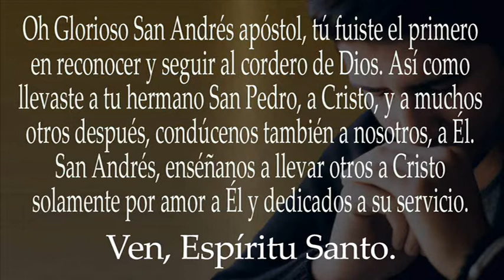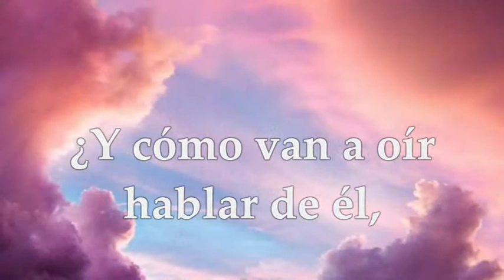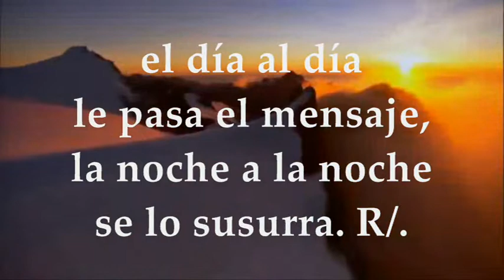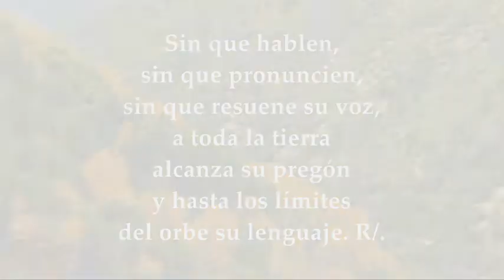EVANGELIO DE HOY FIESTA SAN ANDRÉS APÓSTOL MIÉRCOLES NOVIEMBRE 30 DE 2022 | MATEO 4,18-22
EVANGELIO Y LECTURAS PROPIAS FIESTA SAN ANDRÉS APÓSTOL MIÉRCOLES 30 DE NOVIEMBRE DE 2022 Primera Lectura: De la carta del apóstol san Pablo a los Romanos 10,9-18 Salmo 18,2-3.4-5 R/. A toda la tierra alcanza su pregón Evangelio según San Mateo 4,18-22